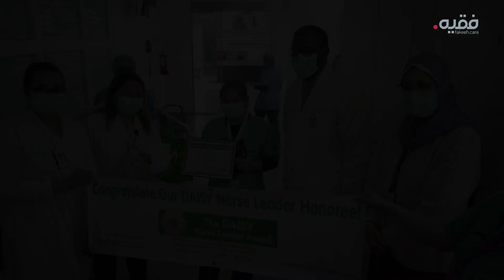Fakeeh Care DAISY Award for Extraordinary Nurses (Quarter 4 - 2020)